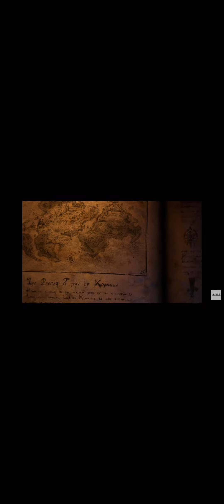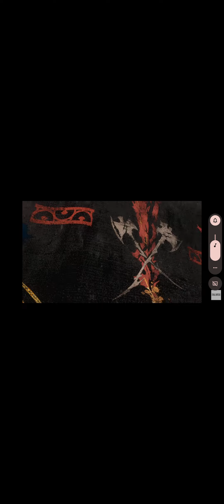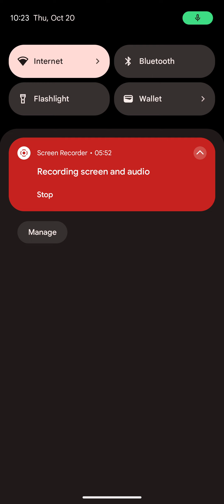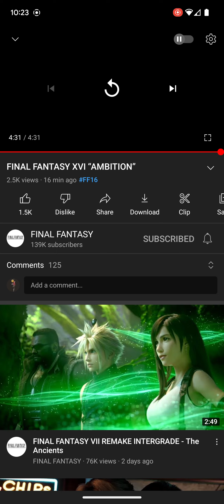Final Fantasy XVI Ambition trailer Reaction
I'm looking forward to playing this game next year